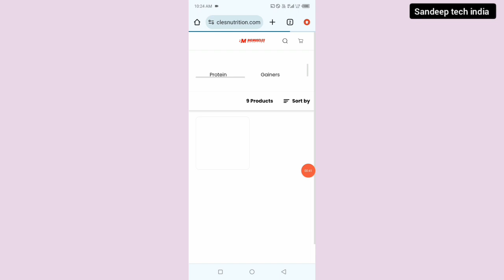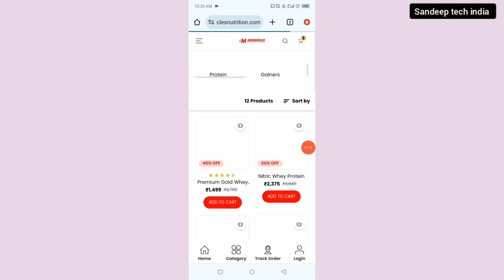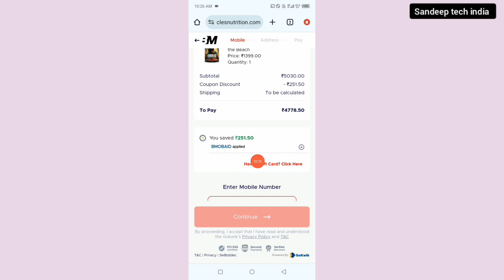big muscles coupon 2024 || today 200 off